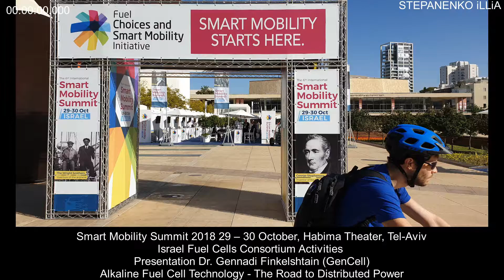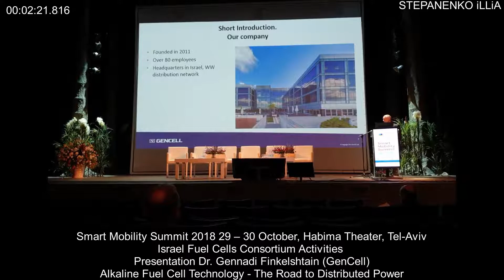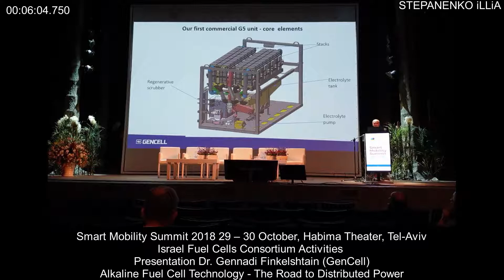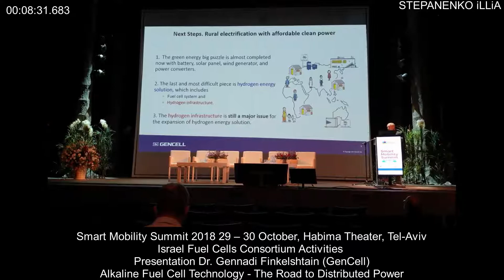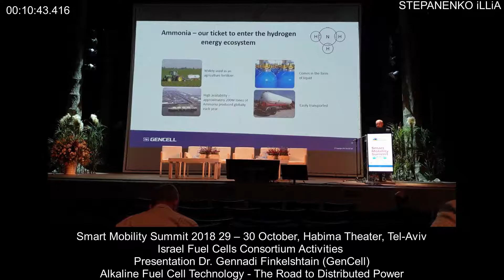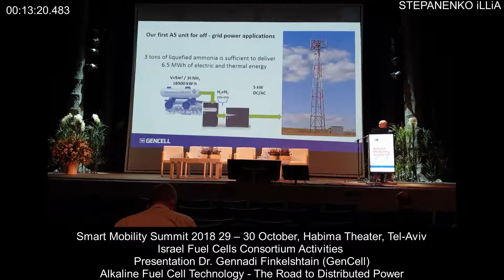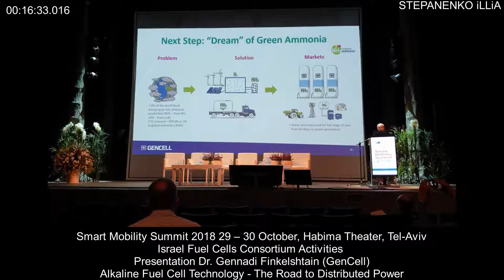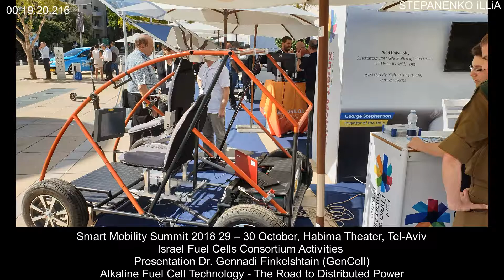Presentation Dr. Gennadi Finkelshtain (GenCell)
STEPANENKO iLLiA
MONDAY, OCTOBER 29 I ROVINA HALL
Smart Mobility Summit 2018 29 – 30 October, Habima Theater, Tel-Aviv
Israel Fuel Cells Consortium Activities
Presentation Dr. Gennadi Finkelshtain (GenCell) Alkaline Fuel Cell Technology - The Road to Distributed Power